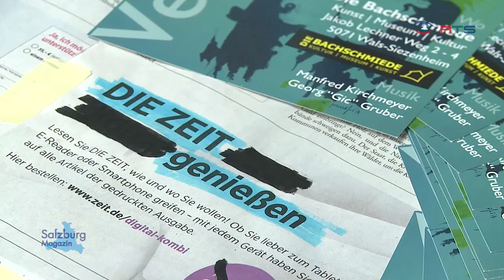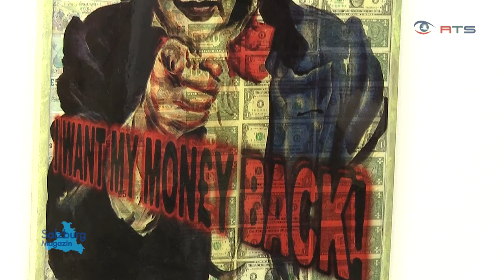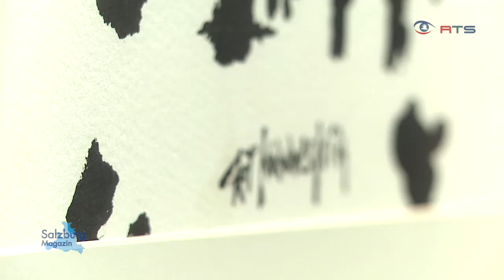Vernissage "Werdegang"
RTS Bericht über die Vernissage des ehemaligen Fußball-NationalteamSpieler Wolfgang Mair, der seine Werke unter dem Pseudonym "Kowalski" in der Bachschmiede in Wals-Siezenheim präsentierte.